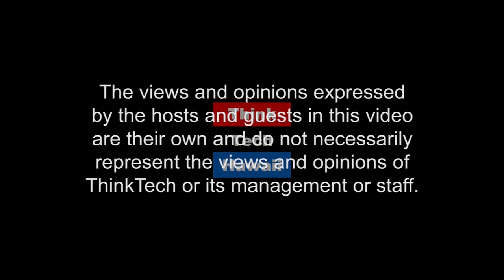The US-Philippine Alliance (Asia In Review)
How strong is the Alliance?

In this episode of Asia in Review, Bill Sharp and Carl Baker will discuss the the US-Philippine alliance.  The host for this episode is Bill Sharp.  The guest for this episode is Carl Baker.